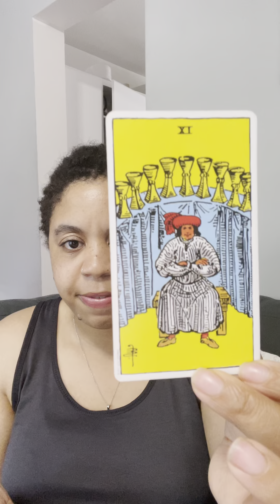Your Spirit Team is Ready to Give You More✨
Channeled message with my Spirit Guides

Etsy